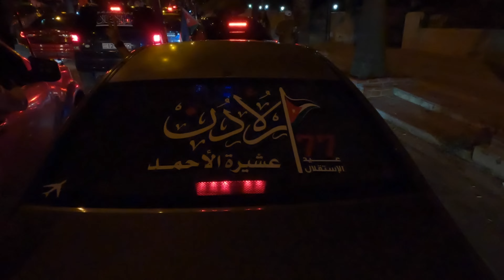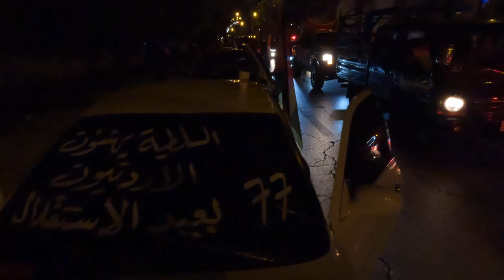Jordan Independence Day celebrations in Abdoun amman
Walk with me in the streets of Abdoun in Amman Jordan to see how Jordanians celebrated Jordan Independence Day. It was very crowded as a lot of people choose this area to drive, celebrate and have fun.